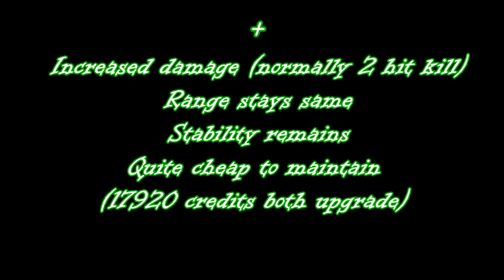Heroes & Generals - M1919 Machine Gun Upgrade - Pimp my Gun #1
Alright guys, this is a new series where I gonna pimp my gun with different upgrades. Today's first video is about M1919 upgrade. I added Power Spring + Crome Lined Barrel. Pretty good combination. If you ask it is worth to upgrade M1919 so then I would say yes because it's not very expensive. I know some of you don't like upgrades and say there is no point at it. That is true in some ways but still i'm here to test these upgrades, so enjoy and leave the comments below.

Weapon upgrade/modification